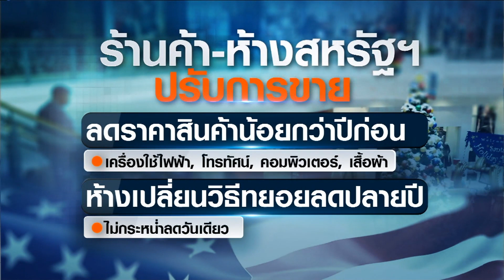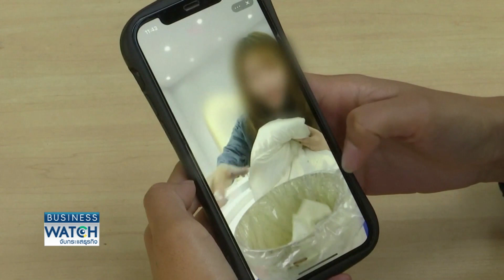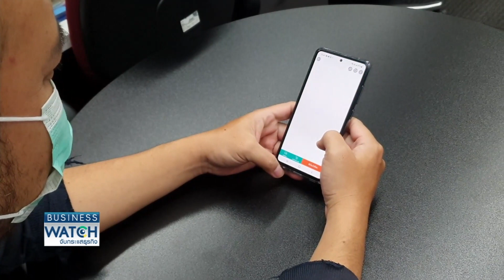มหกรรมช้อป “สหรัฐ-จีน” คึกคักน้อยกว่าคาด | BUSINESS WATCH | 03-12-2564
ห้างสรรพสินค้าแข่งเดือดทุ่มสุดตัวอัดแคมเปญ ปลุกกำลังซื้อเทศกาลส่งท้ายปี พร้อมเดินหน้าพลิกโฉมสาขา รุกสร้างแพลตฟอร์มขายออนไลน์ สอดรับทิศทางอีคอมเมิร์ซโลกโตต่อเนื่อง

facebook live : TNN LIVE
Line : @TNNONLINE
Youtube Official : TNNONLINE